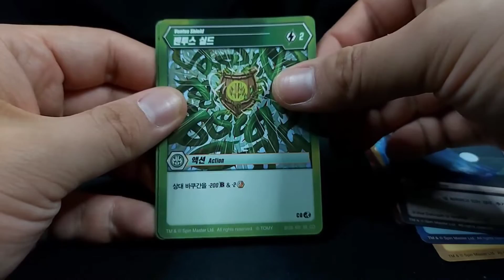Bakugan battle pack / バトルパック